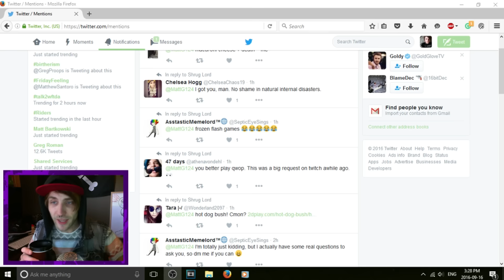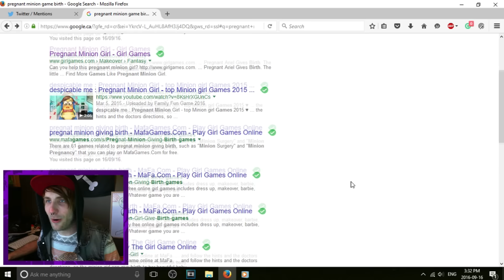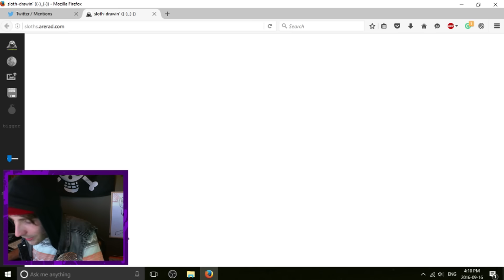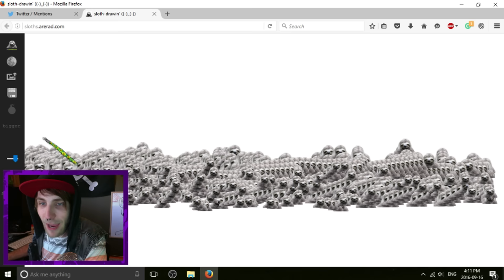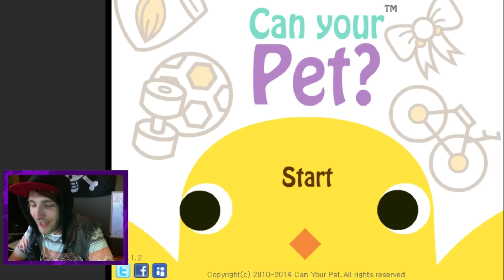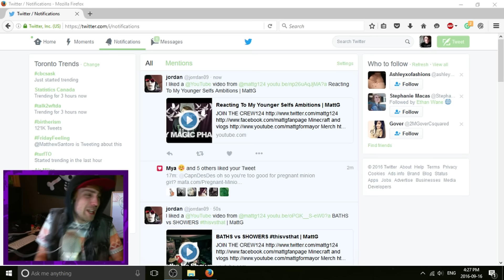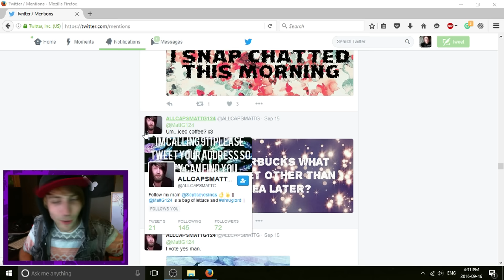Pregnant Minions... | Awful Internet 3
MattG124
301 OXFORD ST W.
London ON
Canada
N6H5C4